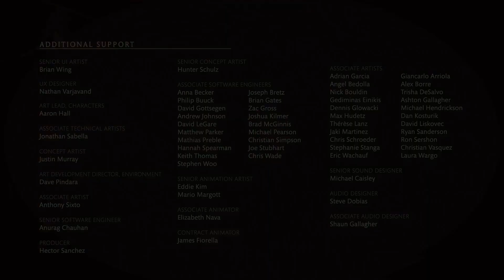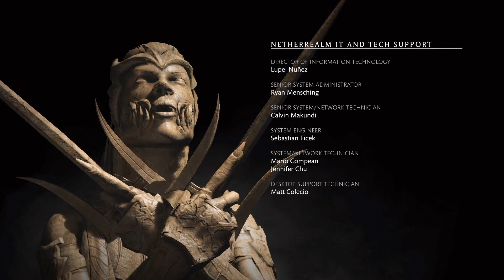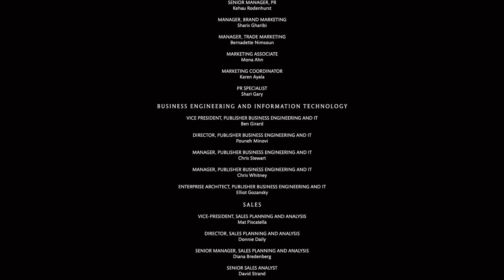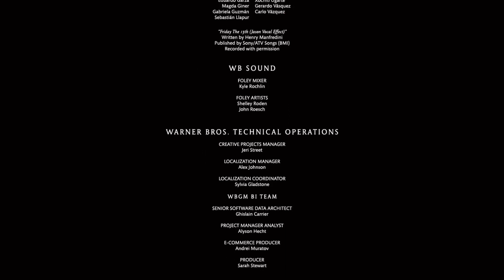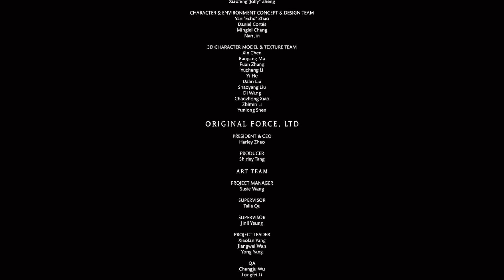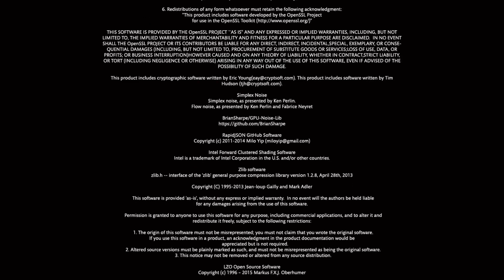[FIN]►-18◄ SOLO HISTOIRE - Mortal Kombat X Gameplay HD FR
Pas simple cette fin d'histoire, un peu cucul et tout est bien qui fini bien ! Qu'en avez vous pensez ? Je kiffe après la cinématique de FIN !